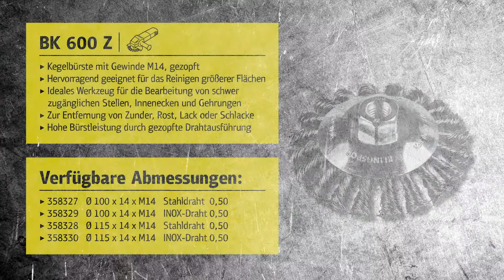IDEALE Drahtbürste für WINKELSCHLEIFER! Für schwer zugängliche Stellen! - BK 600 Z | Klingspor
Ideales Werkzeug für die Bearbeitung von schwer zugänglichen Stellen, schwer zugänglichen Bereichen und Gehrungen - Hohe Bürstleistung durch gezopfte Drahtausführung - Hervorragend geeignet für das Reinigen größerer Flächen - Zum Entfernen von Zunder, Rost, Lack, Schlacke, etc.